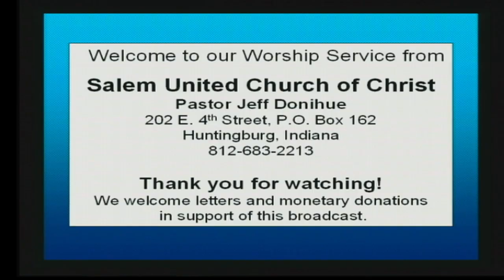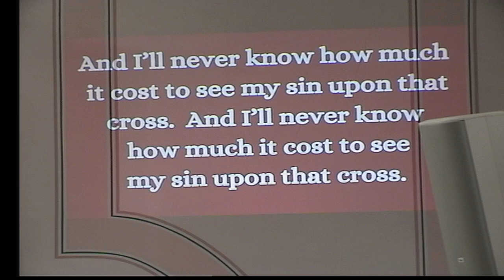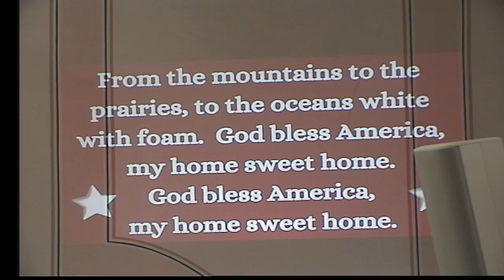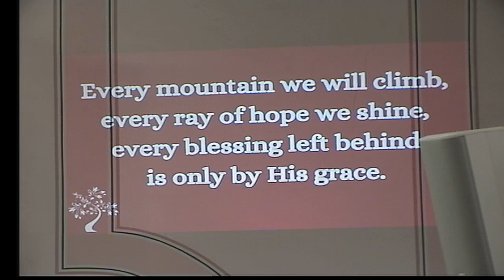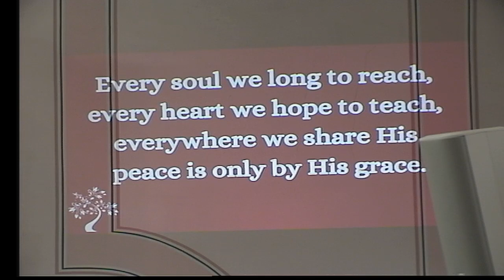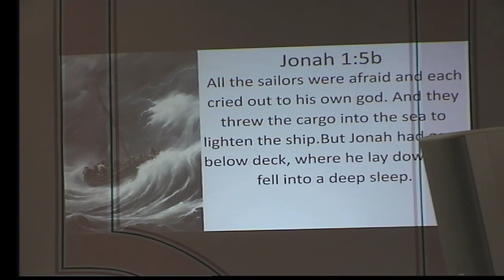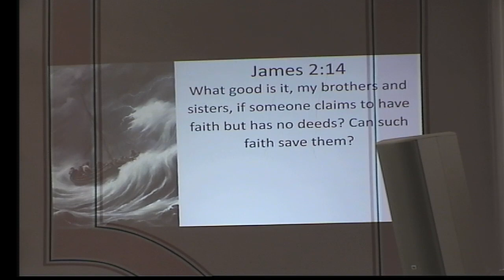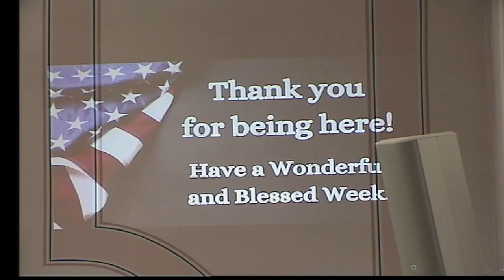Salem Service 05 26 2024